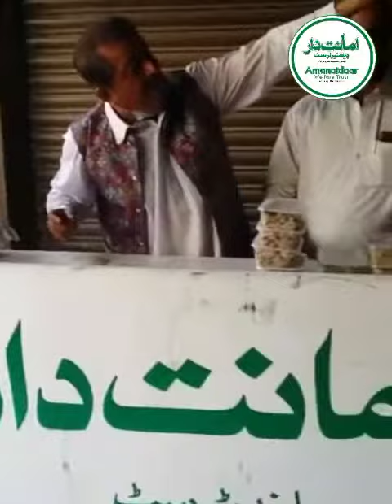January 13, 2021Dustarkhuwan #1 #2 today's menu is Qeema Masoor Pulao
Dustarkhuwan #1 #2 today's menu is Qeema Masoor Pulao